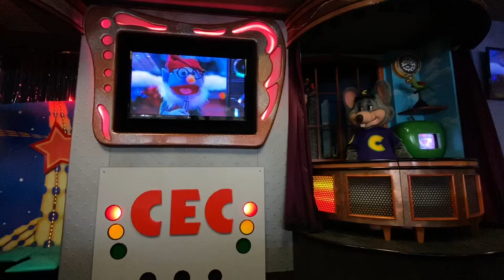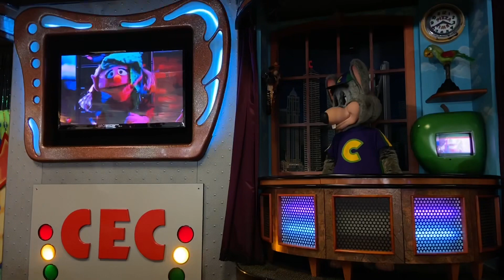Chuck E Cheese: Holiday Traditions - Studio C Alpha East Orlando